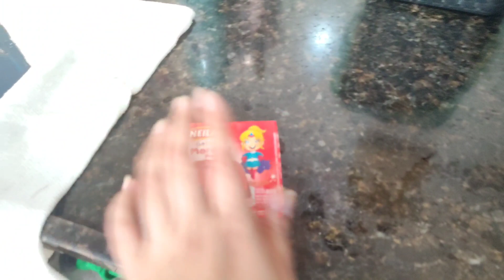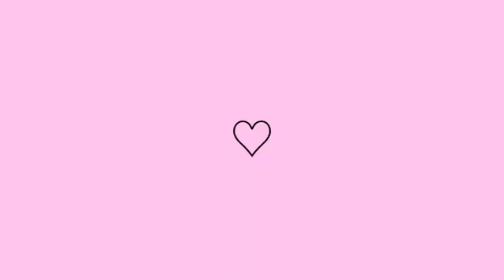meu domingo| almoço simples e delícia sobremesa pudim de leite | me arrumei para o culto 🙏✨